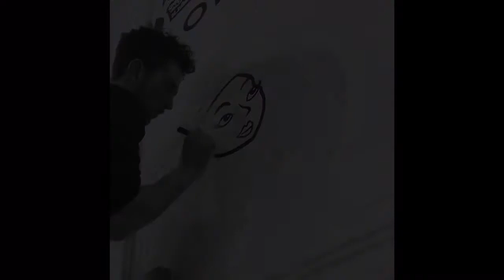OTW Cardiff Office - Mural Art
The amazing Dan Griffin Hayes gives a new and inspirational look to our office space in Cardiff